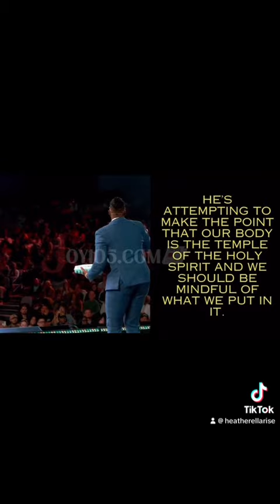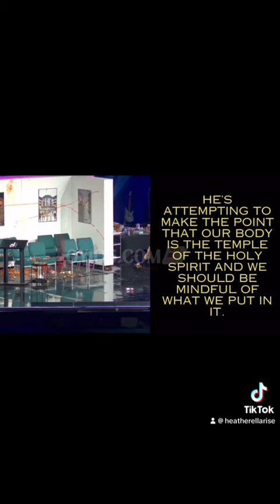Pastor Michael Todd, Defiling the House of God & Misinterpreting Scripture. ￼Food & Your Body…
This is part 1 of Michael Todd demonstrating the Holy Spirit dwelling within the body, and relating it to food consumption, as a representation of our bodies being offered to God as a holy, living, and acceptable sacrifice. This teaching is a misinterpretation and misrepresentation of the scripture. ￼bible